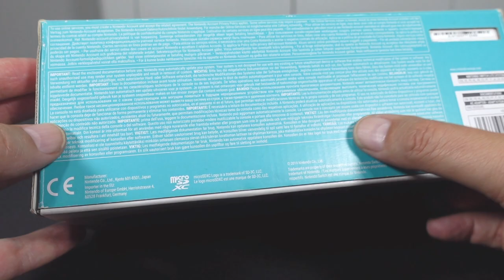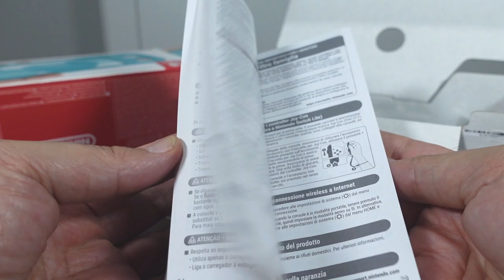NINTENDO SWITCH LITE ¿EN EL 2023? CLARO QUE SI !!!, Unboxing y Review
Unboxing y Review de la Veterana Consola Nintendo Switch Lite, ¿en el 2023? pues Claro que Si, perfectamente valida aun.
Enlace de compra: